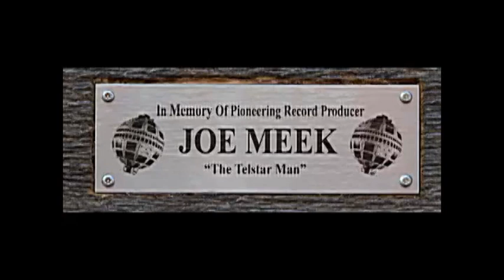Chris Williams & His Monsters - 13 Untitled (Unreleased, Joe Meek)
Another from the 1959 Lansdowne Studios marathon recording session with Joe Meek, which resulted in just 1 single being released (Monster/Kicking Around). This is the last I have from this session apart from 2 tracks that were recorded twice ("Hushabye" and "Sandy"), and are almost identical enough not to warrant their own entry, although the quality on both is quite good.
This is untitled and probably written by Chris Williams, unless someone knows differently??
Band: Tim on bass, Paul Williams on piano, Mike on drums, John Abbot on banjo, Chris Williams on clarinet.
Note Chris also recorded with Joe Meek using a different lineup and were called "Chris & The Students and released one single "Lass Of Richmond Hill/Ducks Away From My Fishing"